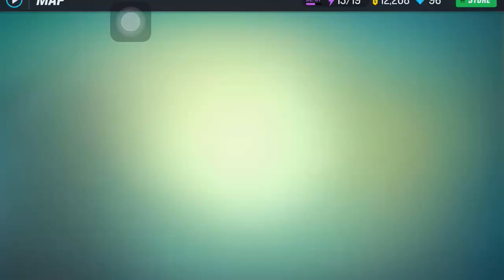🎮 GANGSTAR NEW ORLEANS #4 | Roubando Um CARRO FORTE! (Android & iOS) GAMEPLAY C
Série do novo jogo da Gameloft para celular Android e iOS (iPhone) o Gangstar New Orleans tem uma pegada no estilo GTA (SanbBox - Mundo Aberto), confira.